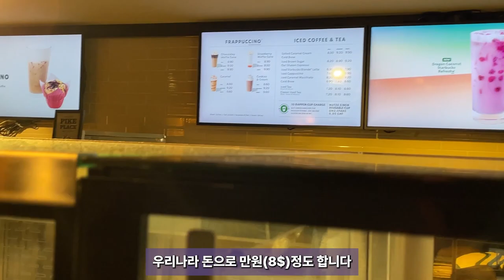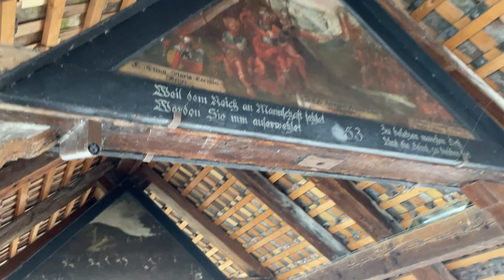아름다운 리기산이 있는 도시, 루체른 시티투어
스위스의 루체른 지역에는 아름다운 산 리기산과
오랜 역사를 자랑하는 나무다리와 스위스 용명을 기리는 사자상이 있습니다.
루체른 시내구경하면서 스위스 스타벅스의 커피한잔의 여유,
같이 시내구경 떠나 보시죠~

현지인과 함께하는 루체른 시내여행이 궁금하다면!!